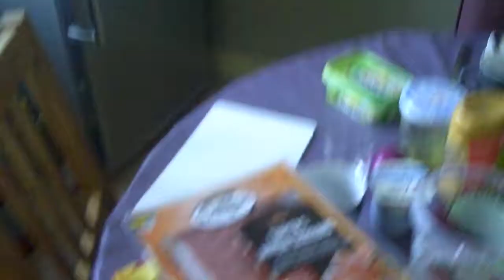Un samedi matin chez Plouf, Bubulle et Mimi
un film nous montrant nos deux poissons rouges dont le gros koï Plouf ainsi que la table du petit déj' et même un peu notre chatte Mirabelle, alias Mimi. Tourné dans la cuisine à Houtain Saint Siméon le 6 mars 2021 vers 9 h 20 par Jacques Chevalier.